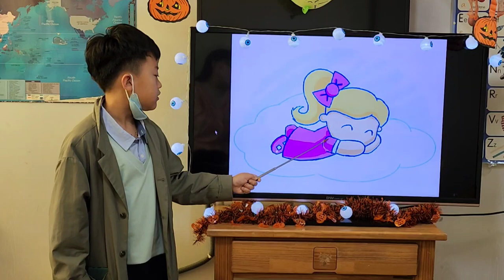차일드유 월드컵 245 EC4 Bongo Sara 홍석민